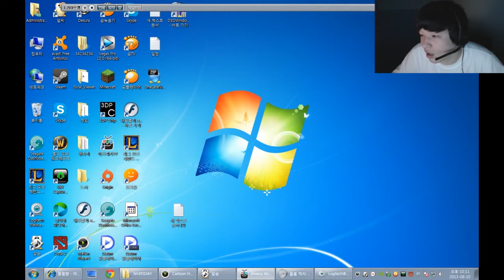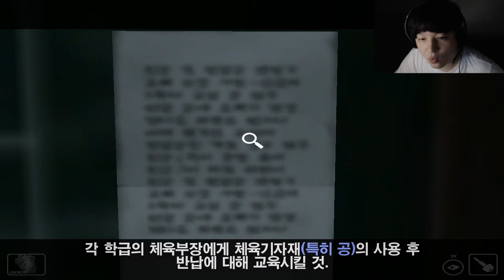[공포게임] 풍월량의 화이트데이 3화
[공포게임] 풍월량 화이트데이 3화

손노리사의 명작

국산 공포게임의 명작 화이트 데이

학교라는 이름의 미궁

13.8.10일 방송

편집: 클렘